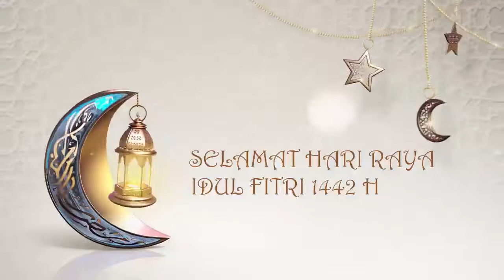PDAM MUARA TEWEH IDUL FITRI 1442 H